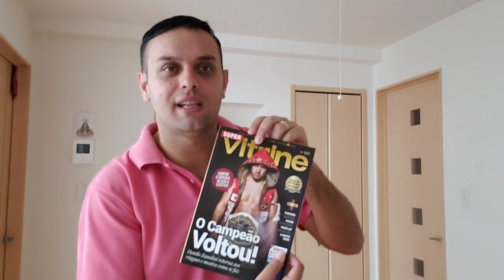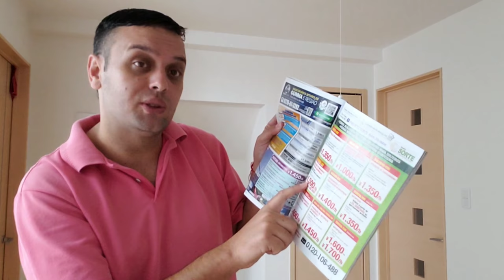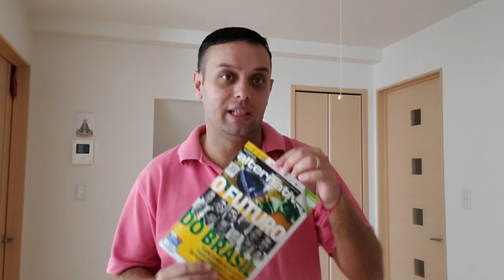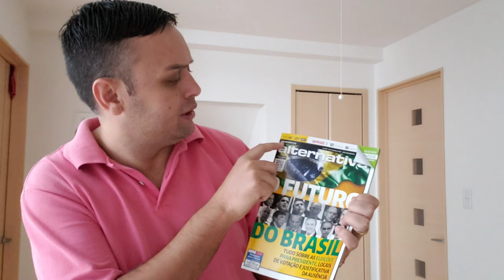Financiamento Barato, Para o Japão || Oda-shi, izumo, Shimane Ken || Avance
Vídeo de hoje vou falar  como consegui meu financiamento a custo zero e ensinarei vocês a conseguir o de vocês tbm!